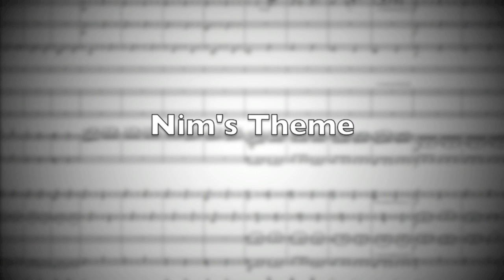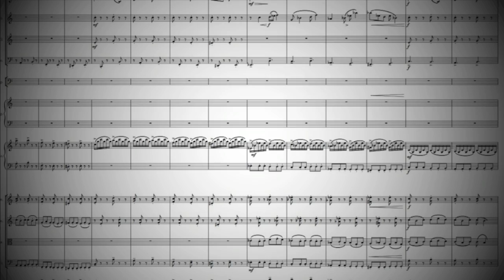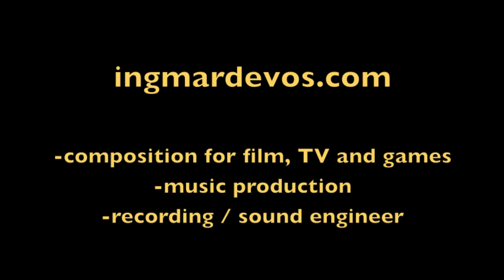Ingmar de Vos - Film and TV music reel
Ingmar de Vos is a composer and music producer.
This reel includes excerpts from "North", "Atlos", "MEM" and more.